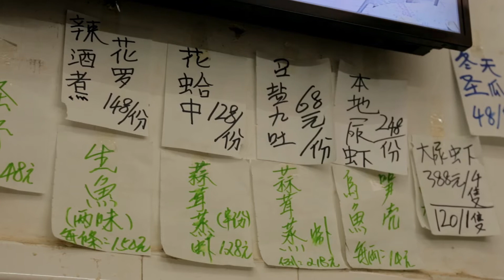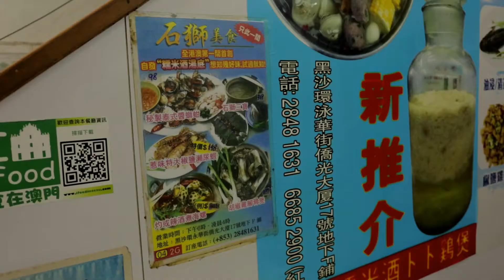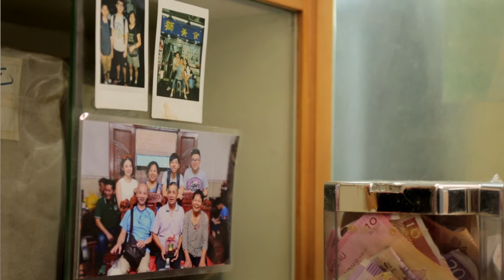{原創出品}【走進校園計劃－石獅美食】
明明係老闆娘，但卻鍾意自己落手落腳去洗碗，
到底點解？一齊來聽聽石獅美食的經營故事。